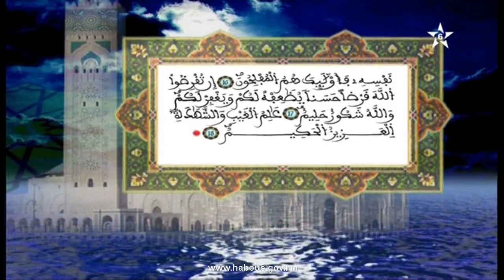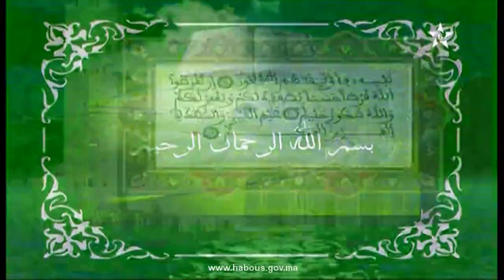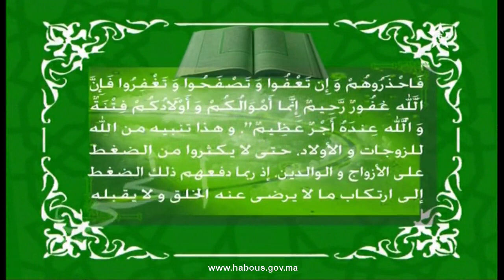تفسير المكي الناصري: الربع الثاني من الحزب السادس و الخمسون من سورتي المنافقون والتغابن